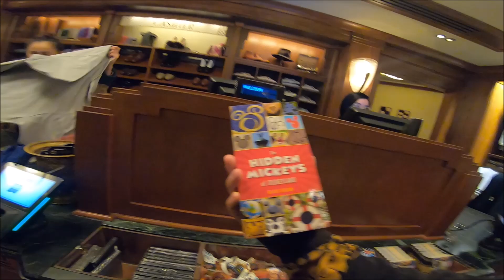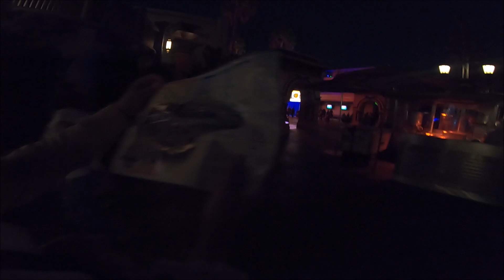アメリカ横断 ディズニーカリフォルニアアドベンチャーのお土産屋さん☆キャンピングカー旅【14日】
2019年9月～10月に約三週間かけてキャンピングカーでアメリカを横断した時の記録☆【14日目】

みんな大好きディズニーへ遊びに行ってきました♪

ディズニーカリフォルニアアドベンチャーのハロウィンシーズンの夜をうろうろと歩いている様子♪☆

アメリカ横断withキャンピングカーの旅2019の全動画はこちらにまとめてます⇩

アメリカ横断関連動画（この動画とは無関係です）

キャンピングカーレンタルでアメリカ横断達成!!NYからLA!!感動の最終回!!（アメリカ38日目）